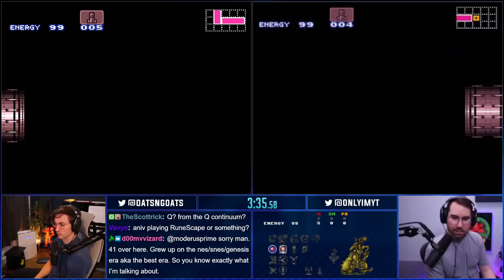WR Attempts | Super Metroid Any% Co-op | Oats & Imyt #3 (Pre-WR run)